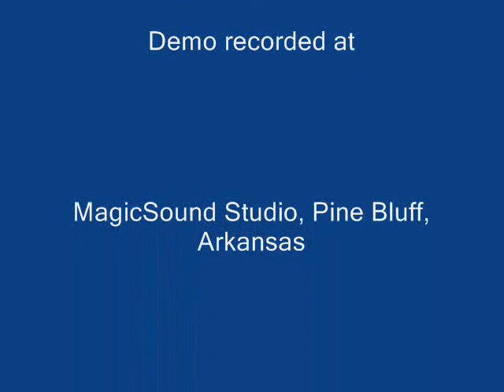Blue (original demo) sung by Tommy Riggs 1943-2000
Demo written by Charles Okle and Tommy Riggs, recorded at Magicsound Studio, Pine Bluff, Arkansas. 1964